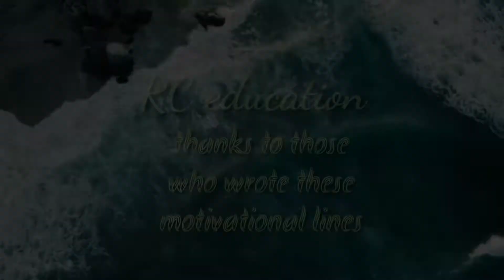आपको अंदर से मजबूत बनाने वाली बातें || जीवन में ऊंचा उठाने वाली सच्ची बातें || motivational quotes